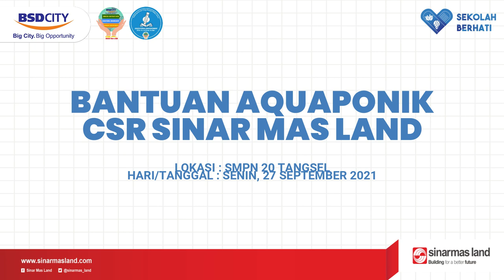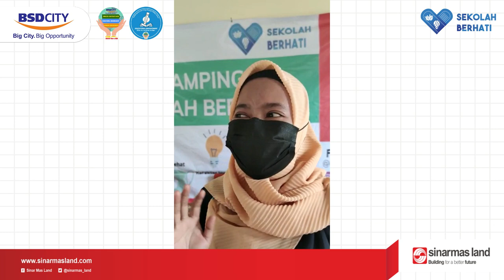Bantuan Aquaponik CSR Sinar Mas Land 2021 | SMPN 20 Tangsel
Senin, 27 September 2021, CSR Sinar Mas Land memberikan bantuan berupa 1 set aquaponik kepada sekolah binaan program Sekolah Berhati. Hari ini diberikan kepada 6 sekolah yaitu SMPN 20 Tangsel, MI Al Khaeriyah, MI Mathla'ul Anwar, MTS Annasihin, MI Tahdzibul Athfal, dan MI Nurul Falah Muncul.